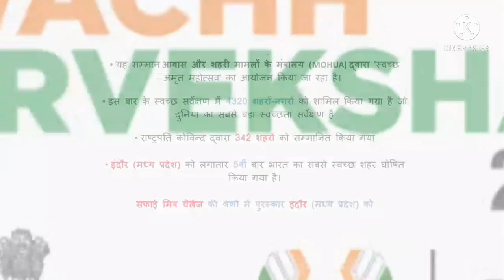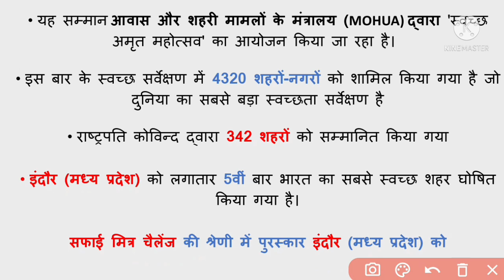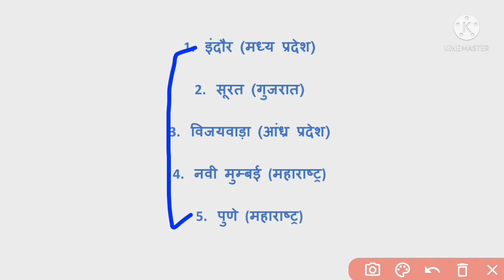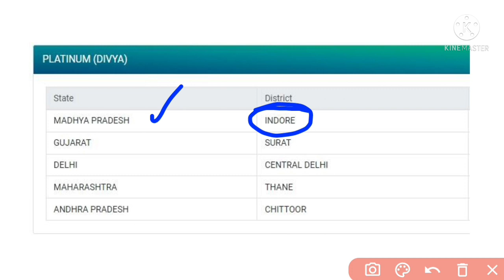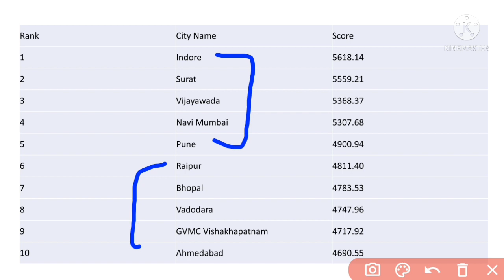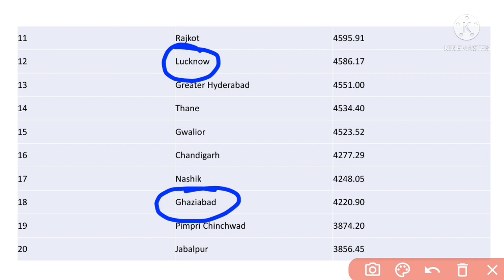स्वच्छ सर्वेक्षण 2021 (Swachh Survekshan 2021)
Padma awards, 2021 (पद्म पुरस्कार, 2021)